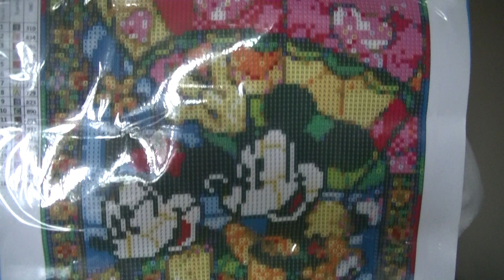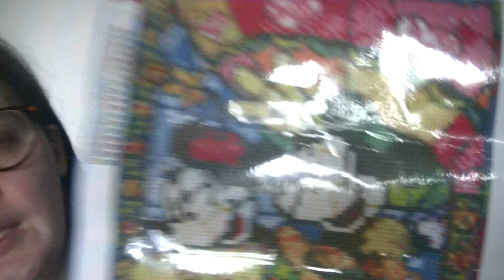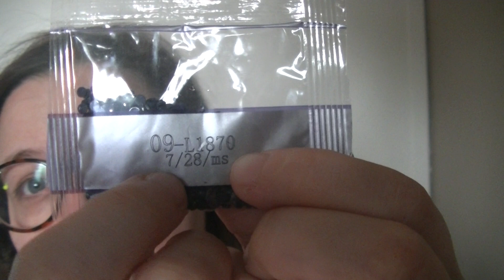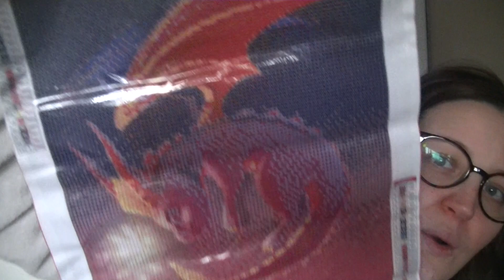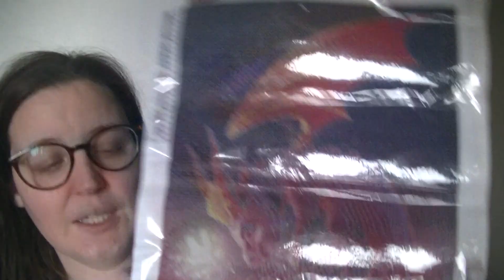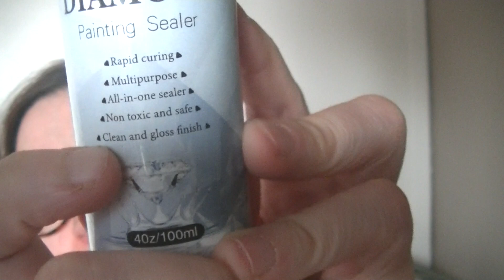onedaysaving Partnership janvier 2022